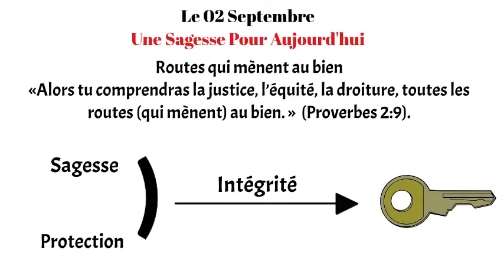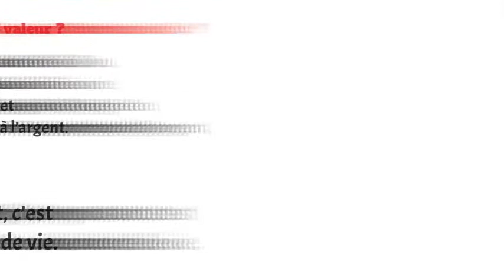Les Routes du Bonheur